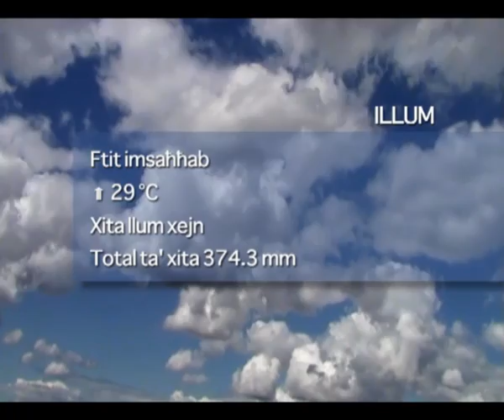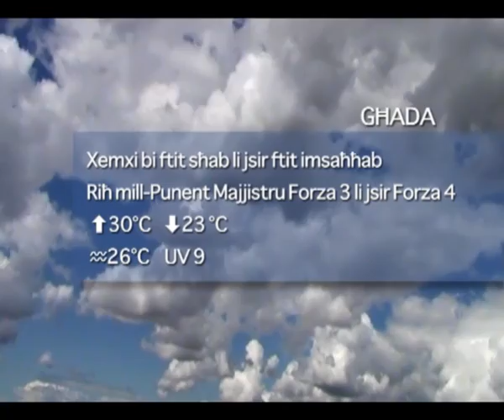Favourite-MaltaMedia: Malta Weather Monday 26 July 2010